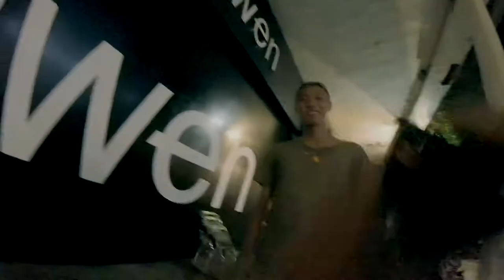Tết Trung Thu Ấm Áp ( 2018 )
- Dưới đây là nội dung có trong video trên:

Tết Trung Thu là ngày lễ lớn dành cho gia đình quây quần sum họp bên nhau. Nhưng đâu phải gia cảnh nào cũng được hạnh phúc đến vậy. Sử dụng tài năng và kinh nghiệm sẵn có về đồ uống, tôi bắt đầu mang đến một cái Tết Trung Thu ấm áp hơn đến những gia cảnh khó khăn. Mong một ngày nào đó, họ sẽ lại được giúp và trở nên hạnh phúc an nhiên.